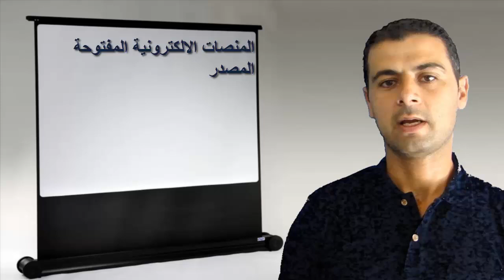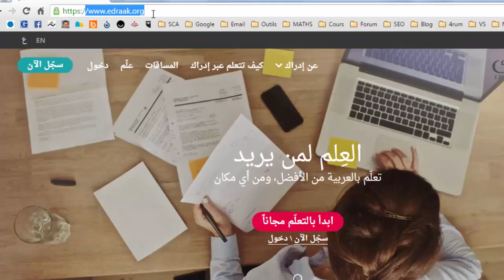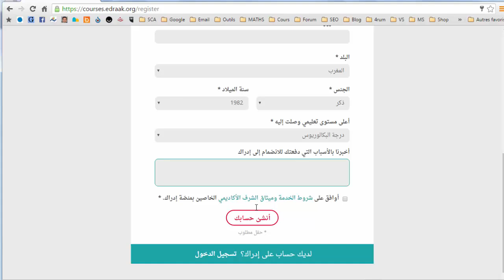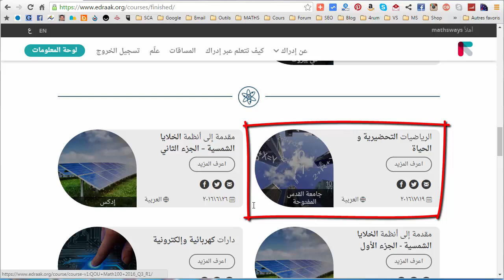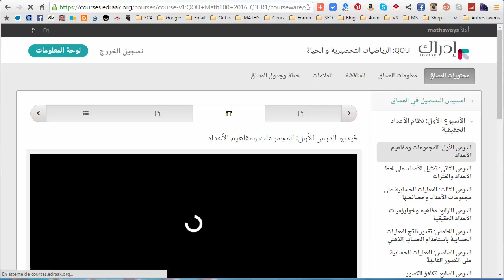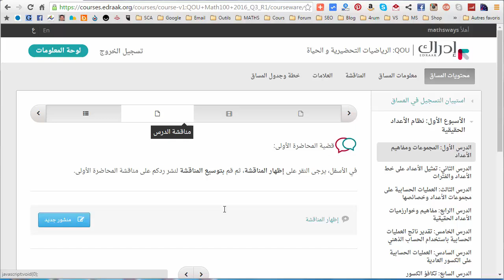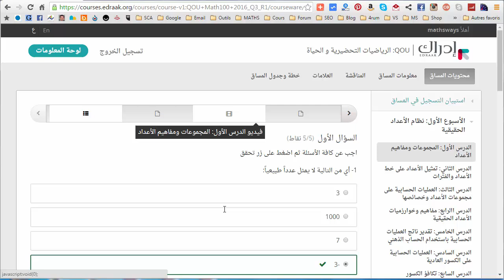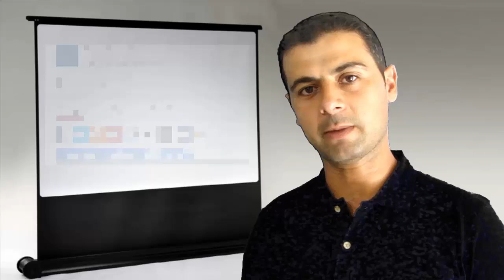Formation MOOC - Massive Open Online Course منصات التعليم المفتوحة المصدر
تعلم ما تريد واحصل على شهادة  مجانا عبر الانترنت
منصات التعليم المفتوح للجميع عبر الإنترنت.
تعرف بالاختصار MOOC وتعني Massive Open Online Course
في هذه المنصات هناك جامعات مرموقة وأساتذة جامعيين يقومون بتحضير هذه الدورات لتكون مشابهه أو مطابقة لما يقومون به في جامعاتهم.
وتشمل الدروس عدة اختبارات في كل درس مع اختبار نهائي، كما يمكن للطالب الحصول على شهادة إتمام الدروس بالمجان في الغالب او بمبلغ محدود.

وفقكم الله
ومن أجل تقديم خدمة افضل لزوار موقعنا الافاضل، ندعوكم للانخراط في موقع الرياضيات لكل المستويات من الرابط : ttp://
وفقكم الله